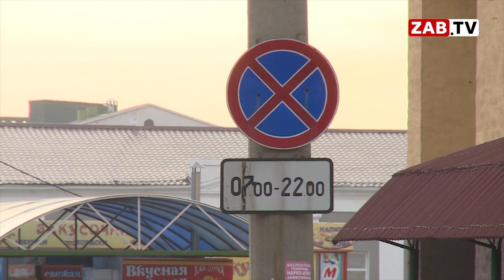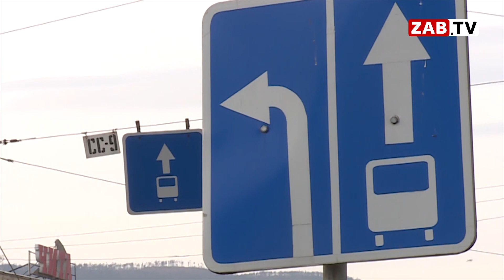Сапожников о таксистах-нелегалах: " Дорого берут, издеваются над людьми"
Всем нельзя, а мне можно. Под запрещающими знаками, сознательно нарушая закон и ПДД, но очень выгодно для себя – девиз водителей такси на вокзале Читы. Сможет ли кто-то повлиять на этих избранных представителей частного извоза?